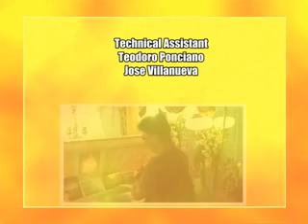Dalandanan 1 & 2 DCC Grad.2011 part 8 of 8_xvid.avi